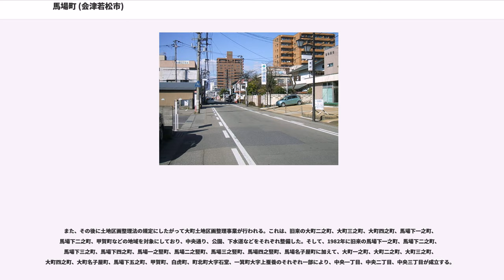馬場町 (会津若松市)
馬場町（ばばまち）は、福島県会津若松市にある町。郵便番号は965-0035。

会津若松市街地の中部 - 北部に位置しており、西側の中央と東側の上町の間を町域とする。

会津盆地南東部に位置する会津地方の中心都市、会津若松市の北西部に位置する。周辺の地域とともに阿賀川の支流、湯川、溷川などやその支流により形成された扇状地上に発達した会津若松市街地の一部である。東は上町、西は中央（中央一丁目、中央二丁目）、南は栄町、北は馬場本町に接する。

戦国時代、既に黒川城下の町名のひとつとして馬場町が存在していた。1525年に火災があった記録が残っている。

江戸時代、会津藩によって周辺の地域が治められていた。当時、現在の馬場町周辺には馬場町、甲賀町などがあった。

馬場町は若松城下の城郭外北部、当時の上町に属する町で、馬場町口の郭門から北に向かう幅5間あまりの通りであった。傍出町として一之町、二之町、三之町、四之町、五之町があり、馬場町のうち五之町から北を馬場名子屋町といったとされる。馬場町は大町に同じく、蒲生氏郷により治められていた文禄元年に移転されており、それ以前には若松城郭内（本一之丁にあった馬場に続く町であったとされる）にあったが、若松城郭外に移されたとされている。馬場町は、大町と並んで当時の若松城下において商業の中心地で、塗職人をはじめとする職人などが住んでいた。また、1と8の日には六斎市も立っていたとされている。

甲賀町は若松城下の城郭外北部、当時の上町に属する町で、南側は甲賀町口、北側は滝沢組町に接する幅4間あまりの通りであった。傍出町として大工町があったほか、甲賀町は文禄年間の成立で、蒲生氏郷が日野（近江）から移住した商工業者を置いた町であるとされる。このため、かつては日野町と呼ばれていたが、加藤氏が甲賀町と改称したとされている。

明治時代に入ると、江戸時代からの若松城下の町は再編され、馬場町は馬場上一之町、馬場上二之町、馬場上三之町、馬場上四之町、馬場上五之町、馬場下一之町、馬場下二之町、馬場下三之町、馬場下四之町、馬場下五之町、馬場一之竪町、馬場二之竪町、馬場三之竪町、馬場四之竪町、馬場名子屋町になった。そのほか、後に馬場町の一部となる甲賀町でも千軒道の一部を編入し、町域が変更された。また、これらの町名は、1889年まで若松を冠称していた。その後、1889年に町村制の施行によりこれらの町は若松町の町となり、1899年には若松町の市制施行により若松市の町名となった。

1951年の若松市による町北村を編入などを経て、1955年には当時の若松市と高野村、一箕村、神指村、門田村、東山村、大戸村、湊村が合併し、会津若松市となる。これより、馬場上一之町、甲賀町など周辺の町は同市の町となる。その後、1960年代に入ると会津若松市の住居表示が実施される。これにより、1966年には馬場上二之町、馬場上三之町、馬場四之町に加えて、馬場上一之町、馬場上五之町、馬場一之竪町、馬場二之竪町、馬場三之竪町、馬場四之竪町、甲賀町、栄町のそれぞれ一部により馬場町が誕生する。

また、その後に土地区画整理法の規定にしたがって大町土地区画整理事業が行われる。これは、旧来の大町二之町、大町三之町、大町四之町、馬場下一之町、馬場下二之町、甲賀町などの地域を対象にしており、中央通り、公園、下水道などをそれぞれ整備した。そして、1982年に旧来の馬場下一之町、馬場下二之町、馬場下三之町、馬場下四之町、馬場一之竪町、馬場二之竪町、馬場三之竪町、馬場四之竪町、馬場名子屋町に加えて、大町一之町、大町二之町、大町三之町、大町四之町、大町名子屋町、馬場下五之町、甲賀町、白虎町、町北町大字石堂、一箕町大字上蚕養のそれぞれ一部により、中央一丁目、中央二丁目、中央三丁目が成立する。

2017年（平成29年）8月1日現在の世帯数と人口は以下の通りである。
町域内の会津若松市道で会津乗合自動車によるバスが運行されている。